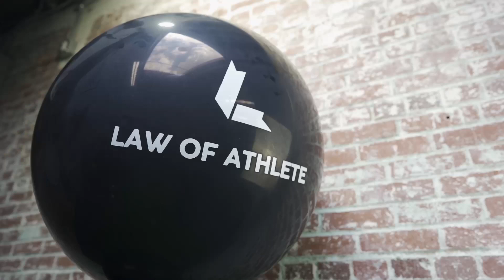Overcoming Adversity with Humor: The Life Story of Lou Young | LAW OF ATHLETE PODCAST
Lou Young joins the hosts on Episode 10 for a candid conversation about his life on and the field and expounds on what finding his passion outside of the game means to him.

Getting right into things… Remember the Titans? Everyone does but Deonte. After explaining the importance of the classic film, the convo shifts to Lou’s attire. Giving a little background on his siblings, he said he decided to take what was familiar to him and make funny content from it. Not only does his upcoming merch and phrase “Hew Lew” have a huge following, but Lou says some very popular streaming services lowkey owe him a check. Regardless, if that ever happens he says that God has him on the back end.

Growing up Lou says he always impersonated people, not knowing one day it would put him in the current position he is in. Continuing to speak on his new experiences in content creation, he mentions that he gets his creativity from reflecting on real life and relatable scenarios. Being that Denzel is his favorite actor, he drew to him when creating his earlier content. Quoting one of his favorite scenes from ‘Training Day,’ he acknowledges that sometimes he laughs to get through his pain, which sheds light to being able to deal with your emotions any possible way.

Switching gears to Lou’s football career, Tykera wants to dive into his story and the perseverance of it all. Lou has had an interesting career and in that has had many successes with a few setbacks. He says that he dealt with everything that came his way by learning to preserve early on in college. Fighting through injuries and adversity, he said he wanted to first correct his character before he graduated from college. Lou says he knew he was making a lot of mistakes and wanted to make sure that that cycle stopped before he left Georgia Tech.

Looking back on his childhood, he straight up says that he was a bad kid at times. Everything that he experienced growing up, he says contributed to him and his humbleness present day. Deonte mentions that he can definitely tell there were people in his life that wanted to make sure they got him on the right track. Lou agrees and says that had it not been for certain individuals stepping in, his life could be completely different. It in fact takes a village to raise a child.

Deonte dives into mental health and coping mechanisms, asking if comedy eases Lou’s pain. Lou says that in his football career, a pivotal moment in his life was when his brother’s life was taken. He says in order to stay clear mentally, comedy is his outlet. Mental health is important, so it was important for him to find a way to get through his pain. Cracking a few jokes, Tykera says, might be what some people need to get past the painful moments that he or anyone else may experience.

Wanting to see the depths of the comedian’s library, the hosts engage him in a game of “One Gotta Go.” Starting the round off, Lou says that Richard Pyror and Eddie Murphy top anything that Mike Epps has done off the strength of their ability to do multiple impressions in scenes alone. ‘Barbershop’ and ‘All About the Benjamins’ had to go, while ‘Life’ stayed. All agreed that Life is a classic simply based on the heavy hitting cast.

Wrapping things up, Lou says that what he is doing now with his content and comedy is to make sure that his daughter is set up for life and taken care of. In his true hilarious fashion, Lou makes one final strut showing off his “Hew Lew” gear, making sure the camera got all of his good angles. He says he appreciates the conversation and that the hosts have something special going on with the podcast.

Through the Law of Athlete Podcast, you will get a unique breakdown of the 12 Laws of Athlete. We welcome new guests each episode where athletes and industry professionals can connect with their fans and share their point-of-view from important topics and aligning their experiences with one of our 12 Laws.

Law of Athlete Podcast is a limited series filmed in Washington, D.C. For merchandise and apparel, please